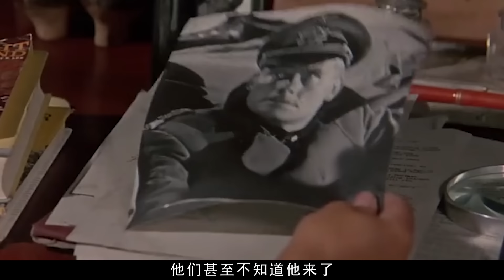二戰美德大戰的真實場面，鋪天蓋地的坦克對轟，看得真過癮！戰爭片